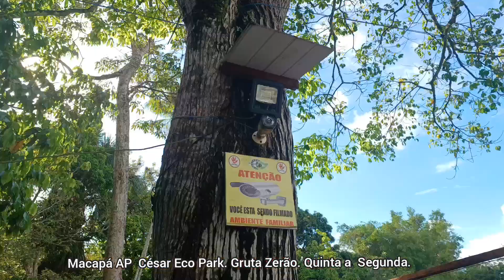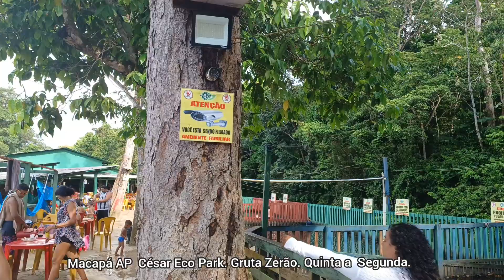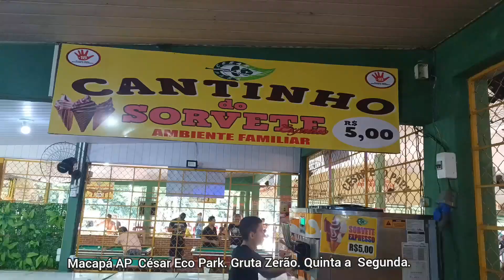Macapá AP: O Point das Famílias. 05 23.Cesar Eco Park.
O Point das Famílias, Cesar Eco Park.